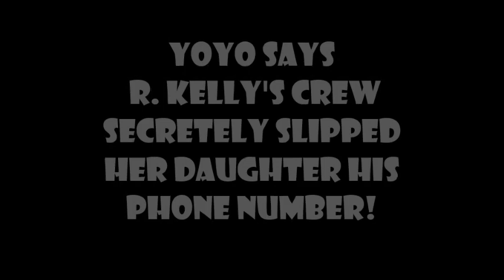Rapper YoYo recalls R. Kelly's Crew Secretly Slipped Her Daughter His Number!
YoYo is still reeling from something that happened with R. Kelly sometime ago when she went to his recording studio with her daughter and the singer's people slipped her daughter his phone number.